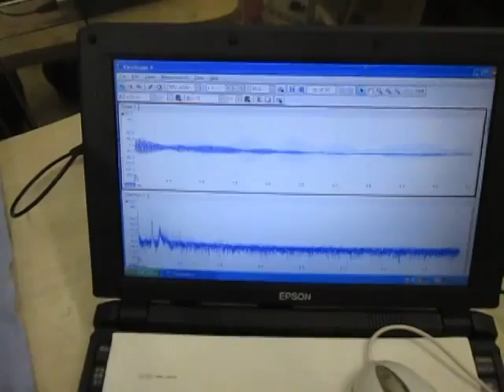超音波制御システム ultrasonic-labo